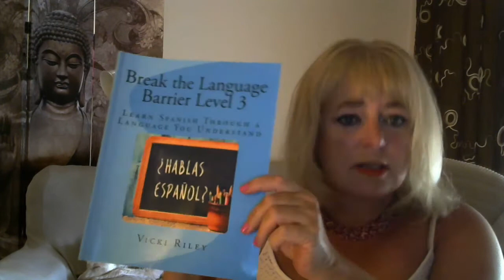Spanish With Vicki- Level 3- Video 27- Imperative- "tú" part 2 irregular forms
Imperative/ command mode "tú" / informal singular you- irregulars and placement of pronouns

Break The Language Barrier Level 3 Page 55 Video 27

Order the Level 3 book here:
Amazon.es-

IRREGULAR VERBS

There are not many irregular verbs in the Imperative, but below are the most common in their positive and negative forms:

INFINITIVE POSITIVE NEGATIVE
Decir: to    dí no digas
Hacer: to haz no hagas
Ir: to ve no vayas
Poner: to pon no pongas
Salir: to sal no salgas
Ser: to sé no seas
Tener: to ten no tengas
Venir: to ven no vengas

PRACTICE C: Find their meanings and use them to translate these sentences.

1. Put the money here!
2. Tell me everything!
3. Make me a cup of tea!
4. Leave the house now!
5. Come to the party early!
6. Be good!
7. Go to the shops!
8. Have the red one!
9. Don´t put the keys there!
10. Don´t say anything!
11. Don´t make the dinner now!
12. Don´t leave this room!
13. Don´t come again!
14. Don´t be silly!
15. Don´t go to school today!
16. Don´t have any more animals!

PLACEMENT OF OBJECT PRONOUNS

POSITVE- tag on the end e.g dímelo, hazlo, compráselo
levántate, dáselo, pregúntaselo.

NEGATIVE- precedes the verb e.g no me lo digas, no se lo compres, no lo hagas.

PRACTICE D:Translate using the appropriate object pronoun. Unless stated otherwise, presume the pronoun is masculine.

1. Buy me it! (f)
2. Give it him!
3. Find me it now!
4. Tell him!
5. Send it them!
6. Write us it! (f)
7. Sell them it!
8. Do me it!
9. Open it for us!
10. Make her it! (f)
11. Don´t touch it
12. Don´t do it for him.
13. Don´t pay them it! (f)
14. Don´t read her it!
15. Don´t close it on me!
16. Don´t make it them! (f)
17. Don´t leave it us!
18. Don´t bring it me!
19. Don´t cook them it!
20.  Don´t forget me!